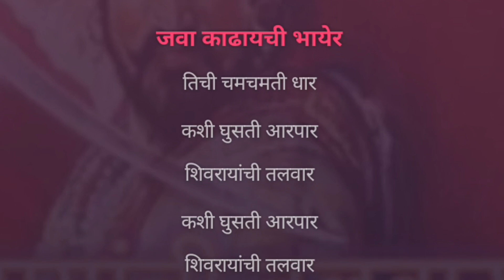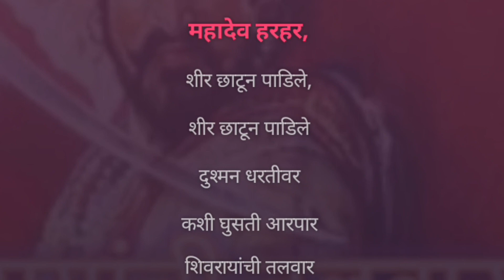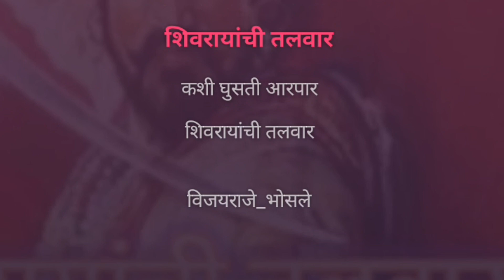शिवरायांची तलवार | Karaoke Track | Shivrayanchi Talvar | जवा काढायची भायेर | Java Kadhaychi Bhayer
शिवरायांची तलवार
Karaoke Track

जवा काढायची भायेर
तिची चमचमती धार
कशी घुसते आरपार
शिवरायांची तलवार 🗡️

declaration :-

all credits and rights reserved by :- owners and creators.